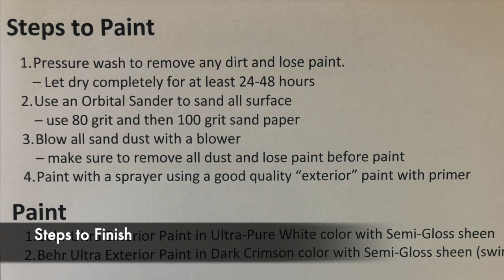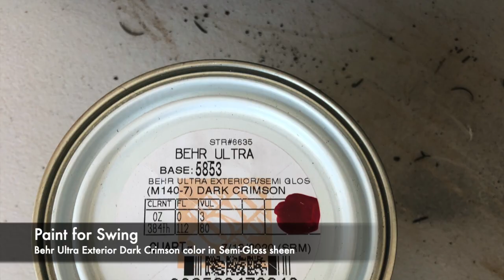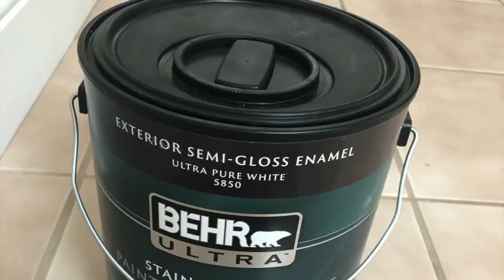How to Paint Pergola ?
This video is about how to prepare and paint pergolas